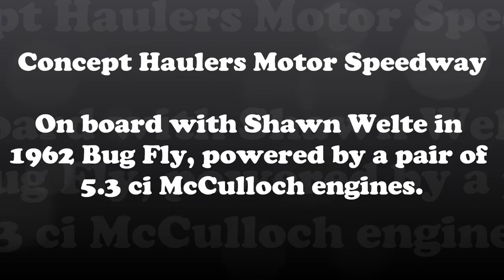Concept Haulers Motor Speedway - Vintage Kart Drifting Action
Pretty easy to overdrive the skinny, hard, vintage tires and experience one of those Uh...Oh moments.  This one happens at the end of the long straight away going into the low Monza corner.
Kart: 1962 Bug Fly driven by Shawn Welte
Engines:  Two 5.3 ci McCullochs running on methanol
Camera:  Replay XD1080